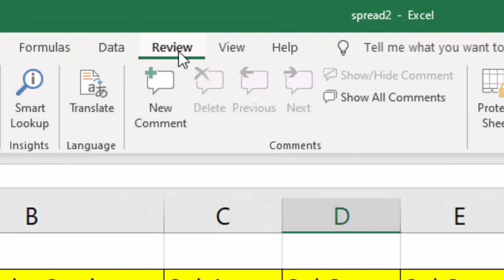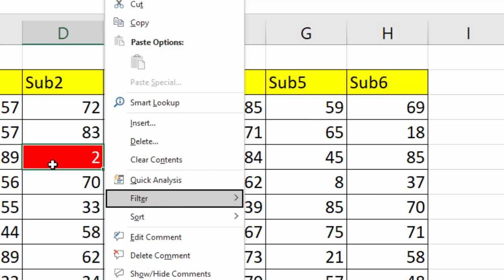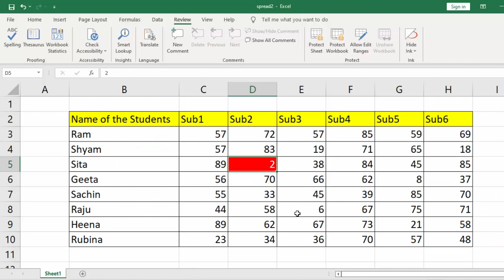Insert and delete comments using short cut key in Microsoft Excel@COMPUTEREXCELSOLUTION